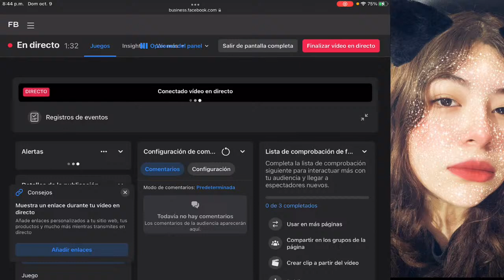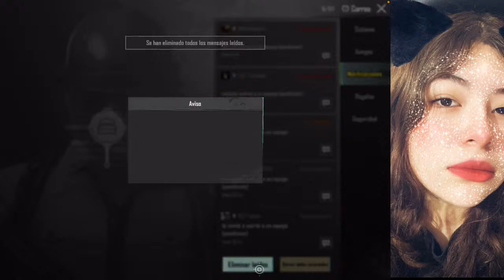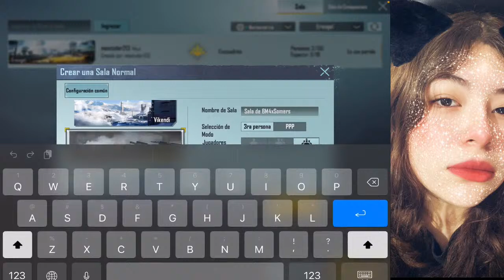Somers Gaming | Pubg Mobile | Klk | #1017